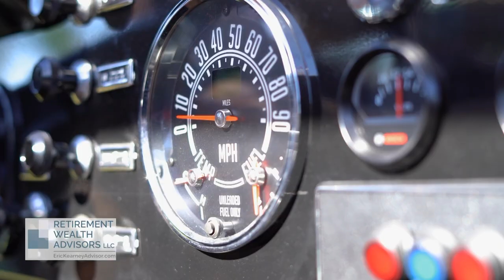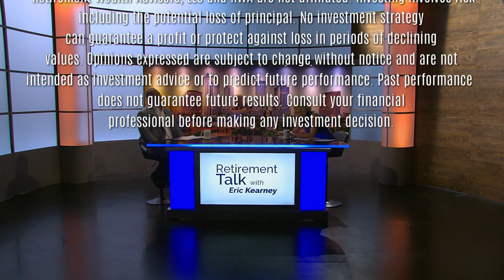Keeping Your Money Safe - Smart Strategies — Retirement Talk with Eric Kearney, Cape Coral, FL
Keeping Your Money Safe - Smart Strategies
Episode 3

You're watching Retirement Talk with Eric Kearney in Cape Coral, FL. Eric Kearney is an author, a radio host, a fiduciary and Southwest Florida's premier investment advisor.

The closer we get to retirement, the more we need to make sure our plan is keeping our money safe. On today's show, we're going to show some strategies that can help us do just that.

I know that you have people into the office all the time and you're helping select their investments. Would that be one way that we can keep things safe? Yes, the first thing to do is create the plan. And we always say…purpose determines placement. Once we're determining what the purpose is of that, we can then determine what placement we have. When we go to place those investments, we have to think about, everything that could possibly go wrong. And there's a lot of times where we help people connect the dots that they just don't know how to do.

We’re realizing that healthcare can come out of left field. You can get sick, need long term care, deal with a sick parent, even a child, something could happen where you have to financially help that person. You might get laid off earlier than you expected.

So there's a lot of different things that we have to do. We have to build a strategy within those investments that will kind of cater to whatever the markets are going to give us. There's three guarantees in the stock market. We're guaranteed that the stock market will go up. We're guaranteed that the stock market will go sideways. And we're also guaranteed that that stock market will go down.

And so you have to build a portfolio pertaining to that, and this is where a good solid money manager comes in. It's creating several different streams of income for you that can get you through any kind of difficult market.

What we're trying to do is we realize that the markets are going to do exactly what they're supposed to do. They go up, they go down and they go sideways. And so we have to be prepared for that and create an arsenal of investments to be able to get you all throughout that retirement.  And again, there's a lot of people out there who don't have that plan.

They're really tired of their advisors, not having a focus on their goals and objectives. And they're like, you know what, I can't do this anymore. I need a change. And that's where they're really seeking out more of an independent fiduciary advisor who focuses on financial planning, who focuses on wealth management, who focuses on concierge service, because that's really what they want.

The whole focus is really is on the client and their specific needs. What is actually exciting for me is we are super capable of handling affluent or high wealth clients' needs. That's what we're really prepared for. What is happening is, Donna and the financial planning team are reaching out to their clients about their income plans, about their financial plans, updating those. We're reaching out to them separately about their investments.

What's my rate of return? How much money did I make? What you really have to take a look at is how much risk and how much volatility am I taking and any good money manager is managing that risk.

Investment Advisory Services offered through Retirement Wealth Advisors Inc. (RWA) a Registered Investment Advisor. Investing involves risk including the potential loss of principal. No investment strategy can guarantee a profit or protect against loss in periods of declining values. Opinions expressed are subject to change without notice and are not intended as investment advice or to predict future performance. Past performance does not guarantee future results. Consult your financial professional before making any investment decision.

This information is designed to provide general information on the subjects covered, it is not, however, intended to provide specific legal or tax advice and cannot be used to avoid tax penalties or to promote, market, or recommend any tax plan or arrangement. You are encouraged to consult your tax advisor or attorney.

Annuity guarantees rely on the financial strength and claims-paying ability of the issuing insurer. Any comments regarding safe and secure investments, and guaranteed income streams refer only to fixed insurance products. They do not refer, in any way to securities or investment advisory products. Fixed Insurance and Annuity product guarantees are subject to the claims‐paying ability of the issuing company and are not offered by Retirement Wealth Advisors Inc.